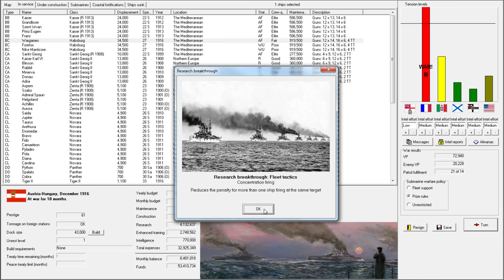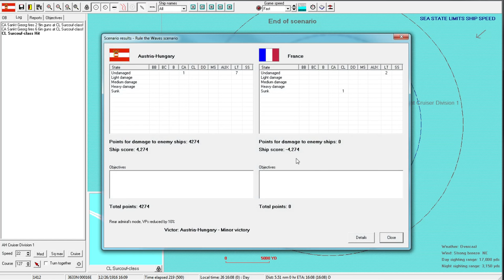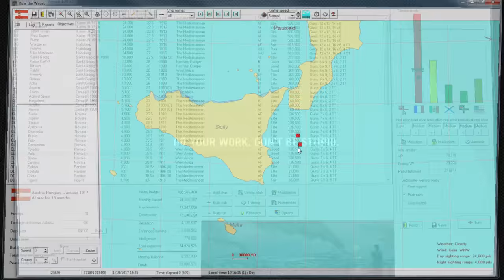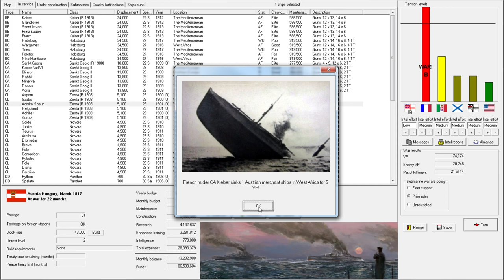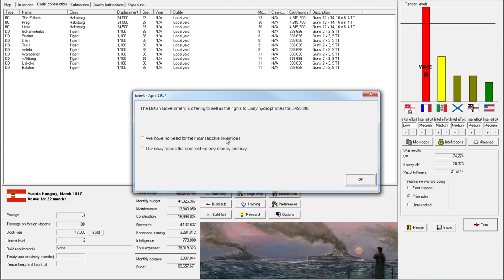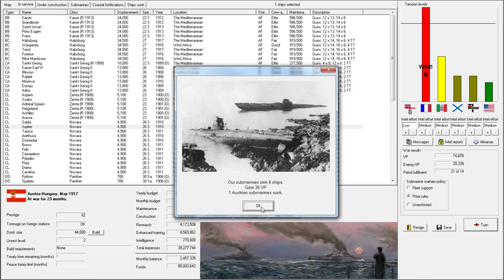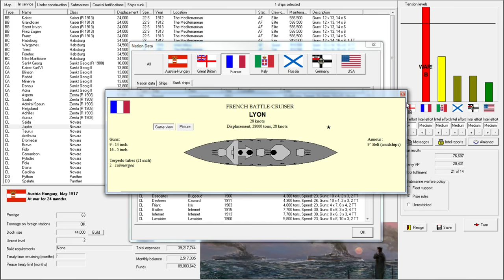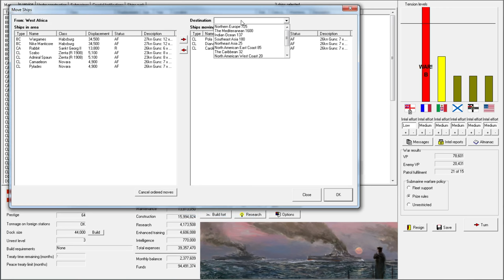Rule the Waves | Let's Play Austria-Hungary - 38 BC Trial Run